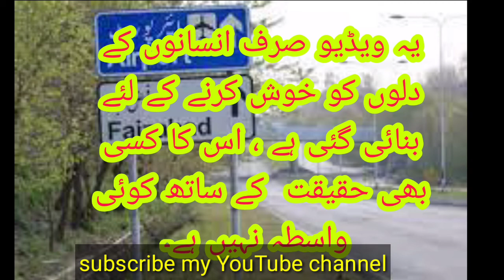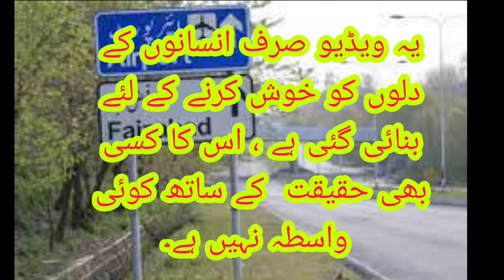pm imran khan sab raksha par Pakistan ki tarf chala pary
how to earn YouTube money.
how to earn Facebook online money.
crypto currency online money
how to make money online
make money on YouTub
make money Facebook
how to make money website
18 wheeler accident lawyer San Antonio
California auto accident lawyer.
purchase nest aware
buy nest aware
adding nest aware
get nest aware
adding nest aware subscription
nest account subscription
google home nest aware
get nest aware
nest cam aware
google store nest subscription
google store nest aware
my nest aware subscription